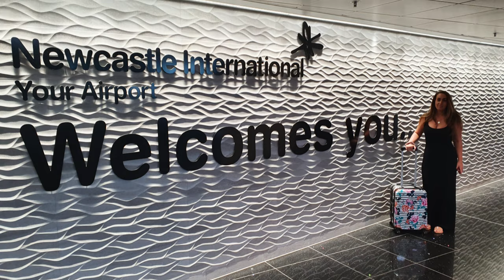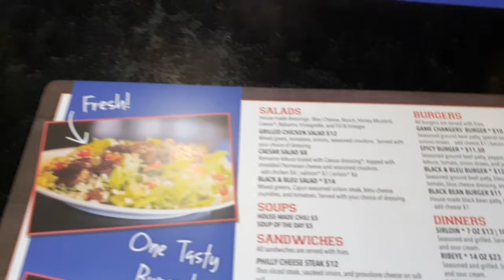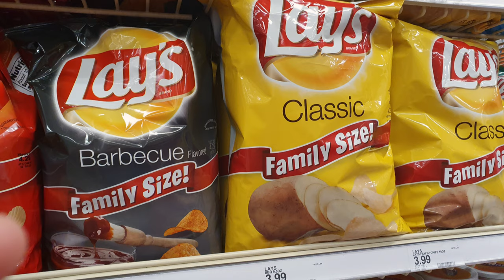Florida 2019 part 1 - Flying Newcastle to Orlando and hit international drive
little video of our trip from Newcastle to Orlando in the TUI Dreamliner. Then food at game changers and shopping at Target.